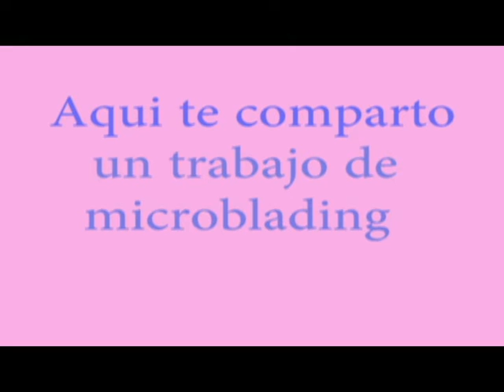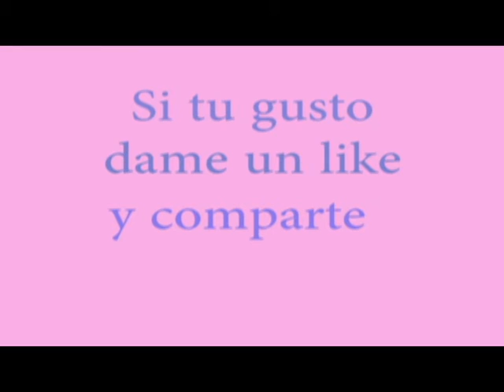GraceMicroblading Una Tecnica De Maquillaje Semipermanente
La tecnica de Microblading hace lucir tus cejas  hermosas y conquetas dandole color y froma natural.

contactame por:
Ridgewood Queens NY 11385 USA